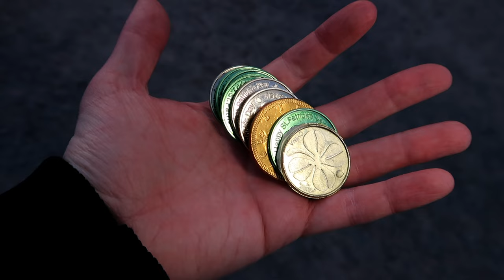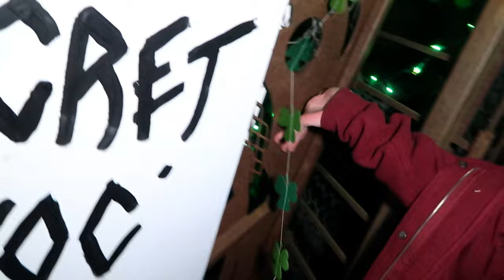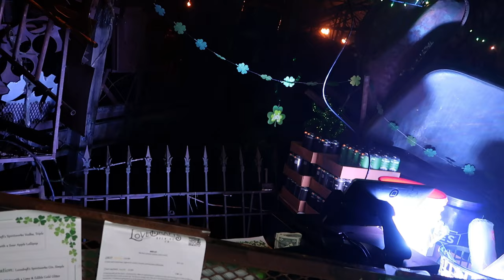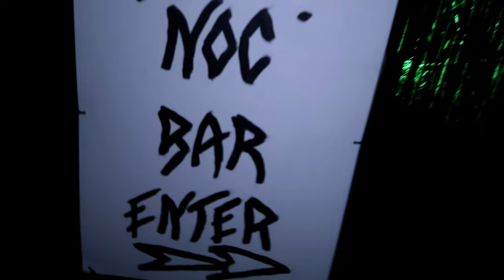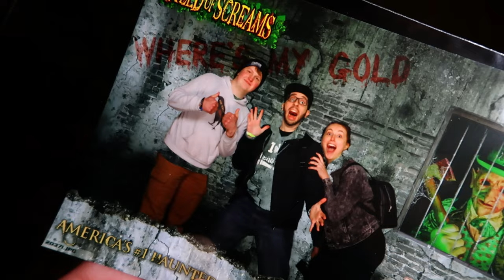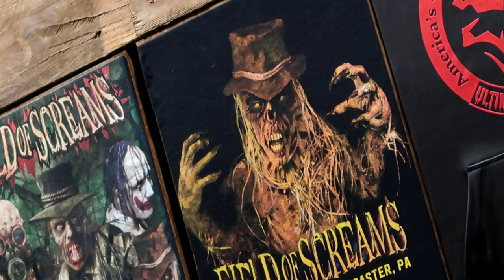VLOG: St. Patrick's Day 2024 at Field of Screams! | FT. NOCTURNAL WASTELAND | Mountville, PA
Top of the mornin' to ya, and welcome back to another St. Patrick's Day celebration at @FieldofScreamsLancaster in Mountville, PA! 2024's event brought a surprising new update in the form of an all-new pop-up bar experience and the very first appearance of the property's haunted trail, Nocturnal Wasteland, on the off-season attraction lineup! We also got a sneak peek of the brand new entrance experience being developed in phases at Field of Screams...and, of course, we got our usual fix of the two indoor attractions at both the 'Den of Darkness' and 'Frightmare Asylum' haunted houses! As always, we'd like to thank the owners for allowing us special permissions to film inside the haunted houses during our spring visit. May the road rise up to meet you in our 2024 vlog from the St. Patrick's Day event at Field of Screams!

NOTE: The house and trail footage from this vlog contains strobes, flashing lights and images with high color contrast, which may be intense or triggering for any photo-sensitive viewers. Please proceed with caution.

00:00 Monstrous Montage
00:16 Introduction
01:09 NEW! Main Entrance Updates!
01:51 Scare Actor Shenanigans
02:17 Creature Comforts
02:28 NEW! Leprechaun Libations
03:07 Bar Experience Protocol
03:30 Construction Zone...
03:58 Laurel's House of Horror Staff Cameos!
04:17 Frightmare Asylum (Highlights)
06:03 The Luck of the Irish!
06:32 Den of Darkness (Highlights)
08:33 Screamer Shoutouts!
08:44 Dinner from the Fair Truck
09:24 Asylum JAILBREAK!
10:14 Nocturnal Wasteland Opens
10:30 NEW! Secret "Noc" Bar
11:55 Nocturnal Wasteland (Highlights)
14:46 Souvenir Photo Op with @TheHauntInformer
15:01 NEW! Scream Shop 2024 Merch
15:30 Wrapping Up
16:13 May the Road Rise Up to Meet Ye!

CONTENT WARNING: Field of Screams is a scary event intended for older audiences. Content of this Vlog may be frightening for younger viewers.

Dancing Ted ~ Moorland Songs.